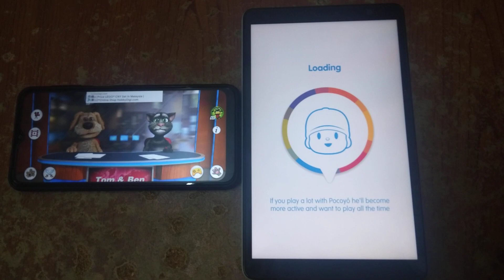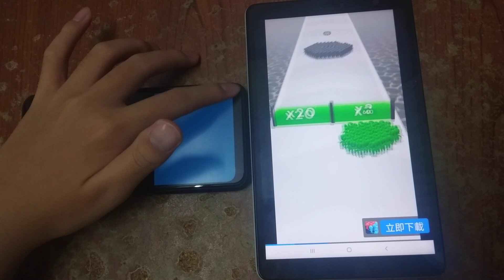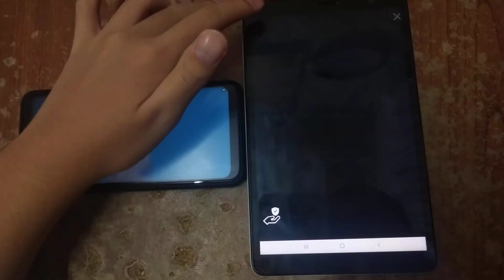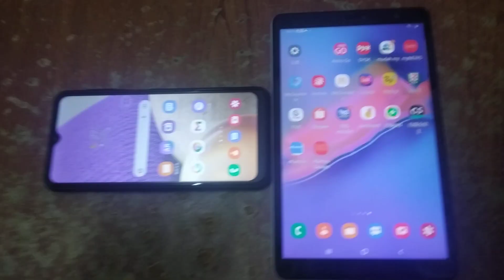Talking News & Talking Pocoyo 2 Echo 2438